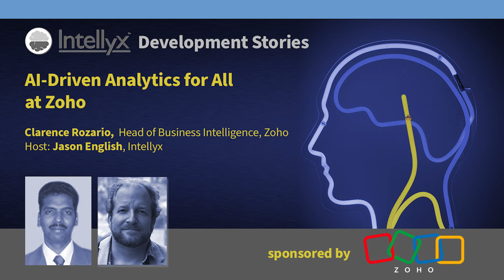Analytics and AI - Zoho Development Stories Series - Intellyx Sept 2024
In this interview, Clarence Rozario, product manager of Zoho's Business Intelligence Suite, talks with Intellyx analyst Jason English ('JE') about their latest Analytics for All release, which is infused with AI for conversational interaction (Ask Zia), high volume data processing, and predictive analytics ML models tuned to the enterprise's business model and vertical.